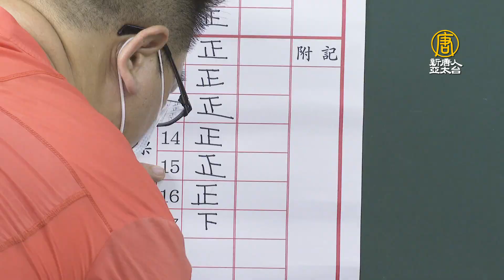通過罷韓！ 學者析關鍵原因：跟中共距離有關